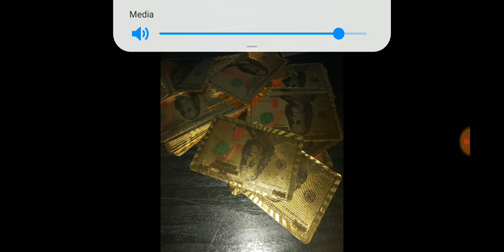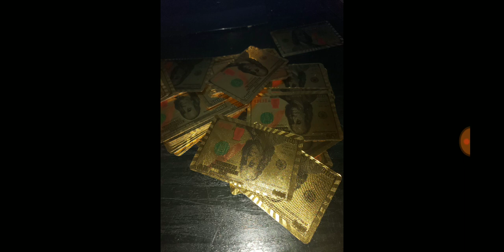Snort bathsalts (Prod. Chimp man)